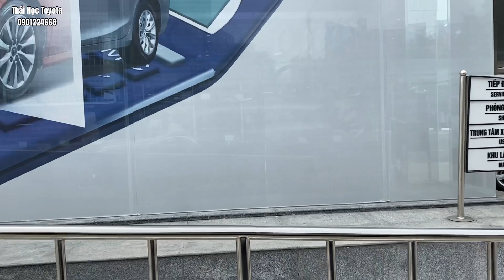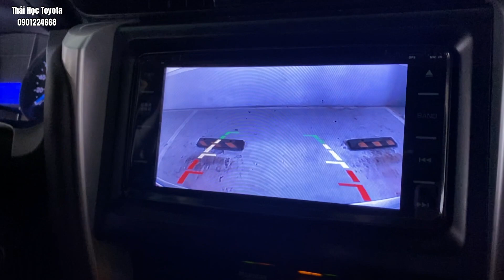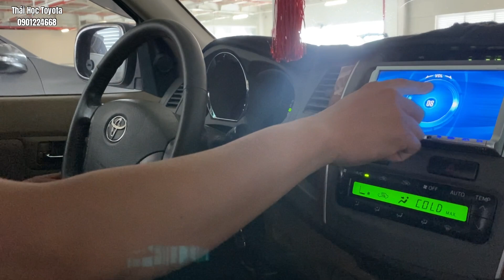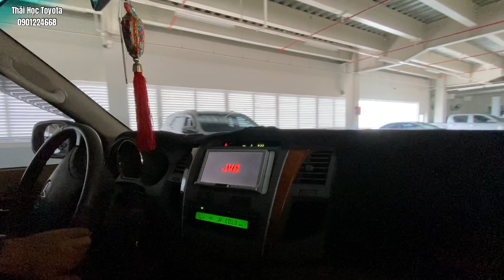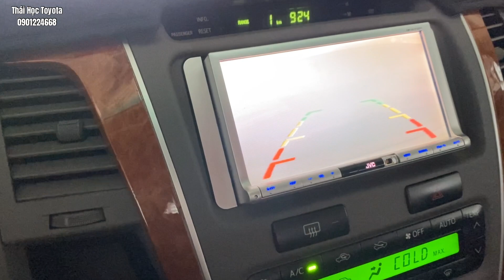FORTUNER 2012 máy xăng AT Toyota Tân Cảng| xe cũ sài gòn| Fortuner 2.7V. @Thái Học Toyota Tân Cảng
Xe cũ Toyota Tân Cảng bán xe FORTUNER 2.7 2 cầu 2012. Xe Fortuner đã qua sử dụng
- Loại xe : Toyota Fortuner 2.7 4X4
- Hộp số: Tự động
- Số ghế: 5 chỗ
- Năm sản xuất: 2012
- Số KM: 110.000km
- Màu: xám
- Biển số :  hcm
- Trang bị trên xe và phụ kiên:, ghế da,  Film cách nhiệt, Trải sàn, camera lùi.
Xe cũ chính hãng Toyota Tân Cảng thu mua ô tô cũ giá cao. Thu mua oto cũ các hãng tận nhà. Định giá xe cũ miễn phí.
- Bán xe oto cũ trả góp 70%, lãi suất thấp